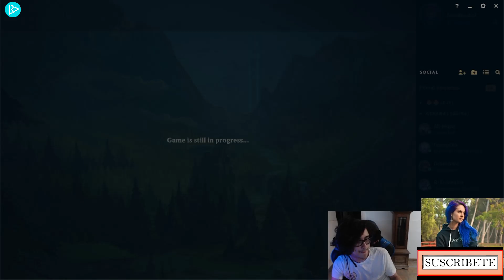Josedeodo Juega "Lillia" Elo Challenger Rank 9 Server "Brasil"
!Feliz Navidad!